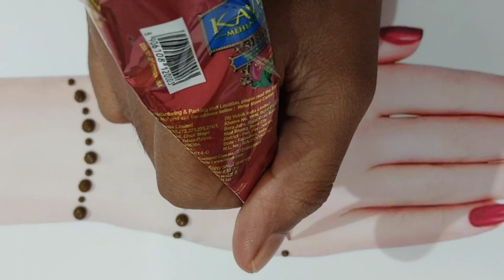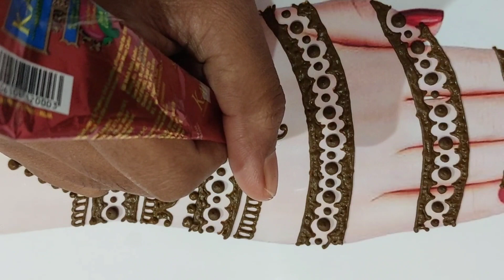Simple New Very Easy Back Hand Mehndi Design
Easy And Beautiful Front Hand Mehndi Design Trick || Mehndi Trick || Mehndi Design Trick Attractive Mehndi Design | Simple And Easy Front Hand Mehndi Design | Mehndi Design
Front Hand Mehndi Design Trick Using Coin And Earbud 2023 || Mehndi Design Trick || Easy Mehndi Back Hand Side Mehndi Design Dasy And Beautiful || Easy And New Mehndi  Design 2023.Beautiful back hand mehndi design
Simple back hand mehndi design
Easy back hand mehndi design
Beautiful mehndi design
Beautiful back hand mehndi design
Back side mehndi design full hand
Mehndi design tutorials
Mehndi tutorials
Mehndi class
Mehndi design simple back
Back hand simple mehndi design
Mehendi design
Mehndi design for beginners mehndi
२०२३ mehndi design
Back hand mehndi designs simple
मेहंदि कैसे लगाया जाता है
मेहंदि कैसे लगाया जाता है दिखाइये
मेहंदि कैसे लगाया जाता है विडियो
मेहंदि कैसे लगाया जाता है मेहंदी
मेहंदि कैसे लगाया जाता है डिजाईन
मेहंदि कैसे लगाया जाता दिखाइये
हाथ पर मेहंदी कैसे लगाये
Stylish mehndi design
Beautiful Mehndi
Bridal mehndi
Wedding mehndi design
Mehendi design
२०२३ mehndi design
बैक हैंड मेहंदी